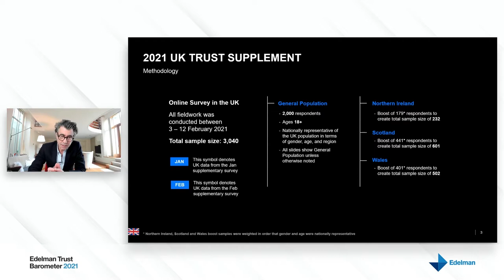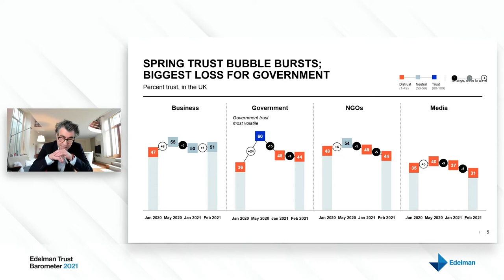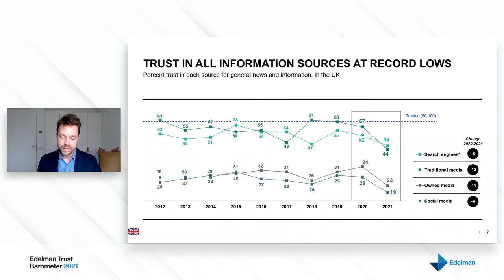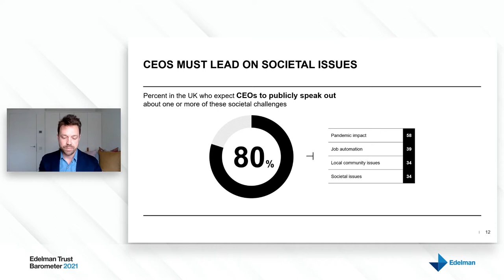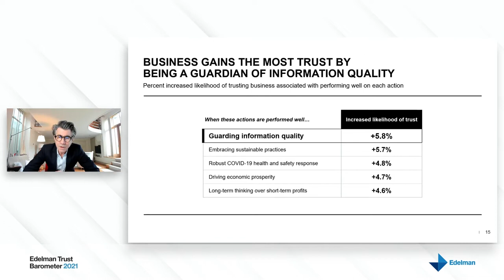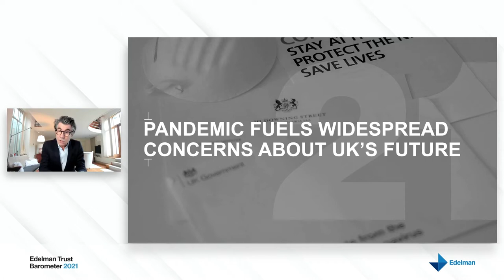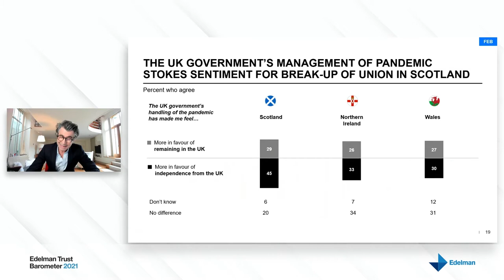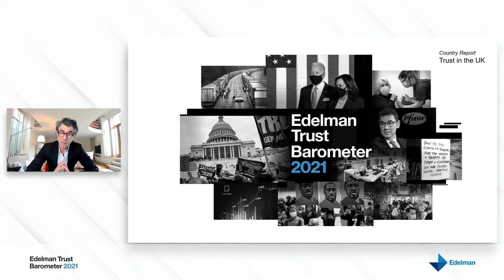Edelman UK Trust Barometer 2021 launch: UK Nations Fracture as Government Trust Bubble Deflates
The full recording from our Trust Barometer 2021 virtual launch, with esteemed panellists: The Rt Hon Nicky Morgan, member of the House of Lords, Andrew Neil, primetime presenters, GB News, & Alex Mahon, Chief Executive, Channel.